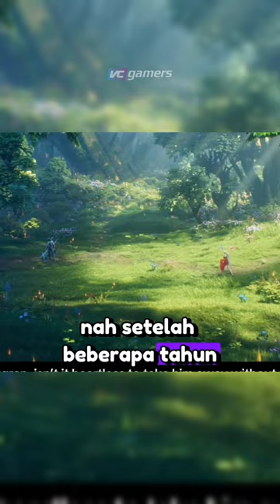DYADIA DAN AUGRAN